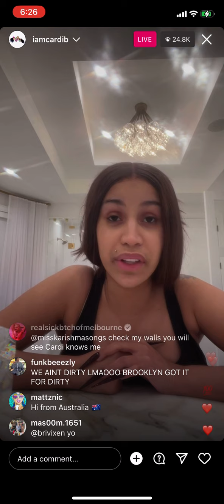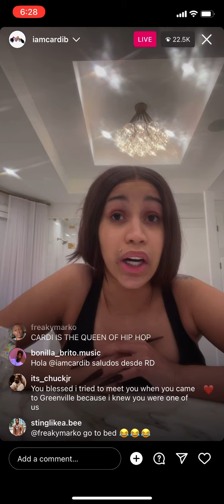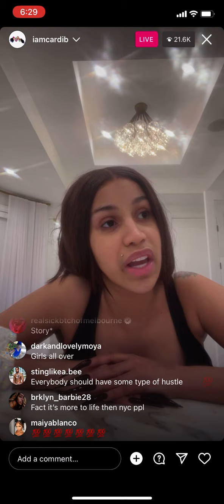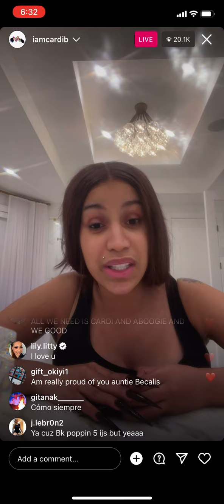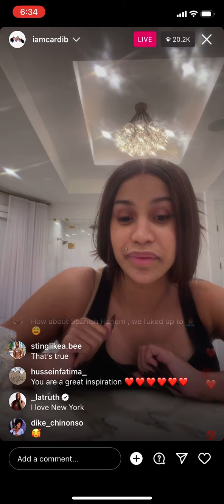Cardi B Live (10/25/23) Talks About Growing UP In The Bronx and Giving Advice